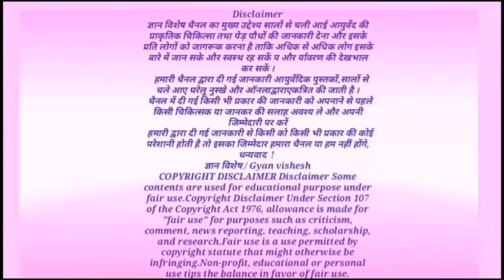देख लो दुनिया की सबसे अजीब जंगली बूटी जिमीकंद को, जिसे 90% लोग नहीं जानते Jimikand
सूरणकंद की पहचान प्रयोग और फायदे, बवासीर की रामबाण बूटी,